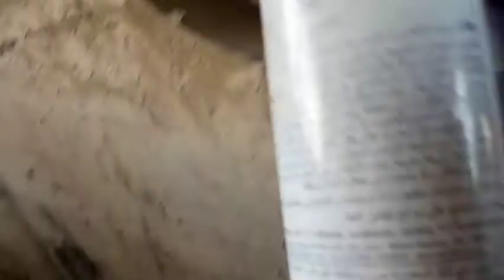FAN MOTOR TOYOTA HI ACE REPLACEMENT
how to replace fan motor from Toyota hi ace